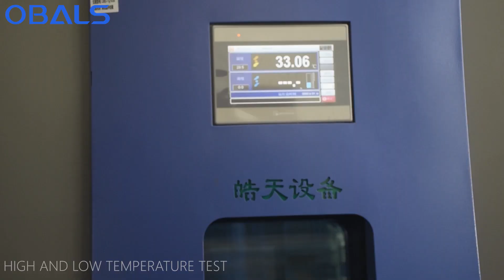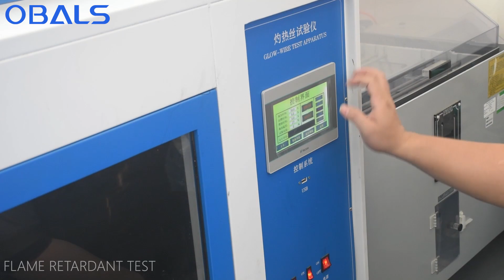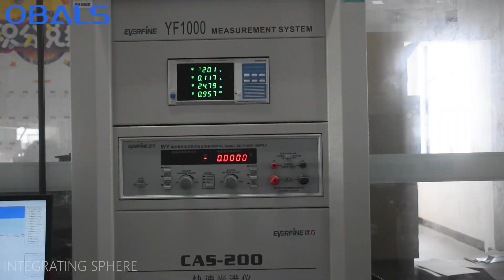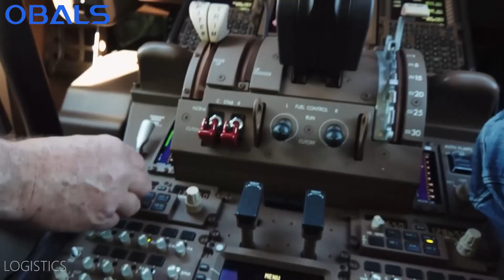Discovering Excellence: A Glimpse into the World of Commercial Led Lighting Supplier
Join us on an enlightening journey as we take you behind the scenes of a leading commercial lighting fixtures factory. Explore the intricate craftsmanship, innovative designs, and cutting-edge technologies that shape the world of business lighting. From mesmerizing chandeliers to sleek track lights, witness the meticulous process of creating high-quality lighting solutions that illuminate and enhance commercial spaces. Gain insights into the industry's trends, sustainability practices, and the dedication of skilled artisans and engineers who bring brilliance to every corner. Step into the realm of commercial lighting and uncover the artistry and functionality that make businesses shine brighter than ever before.